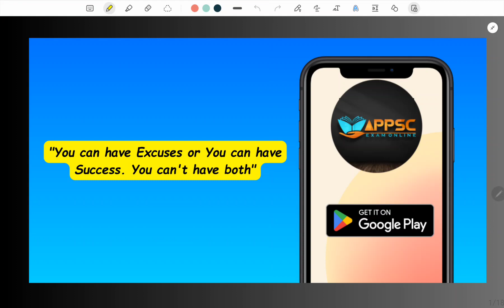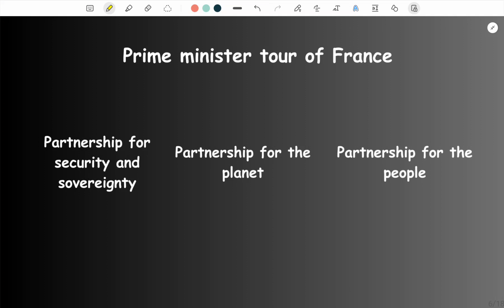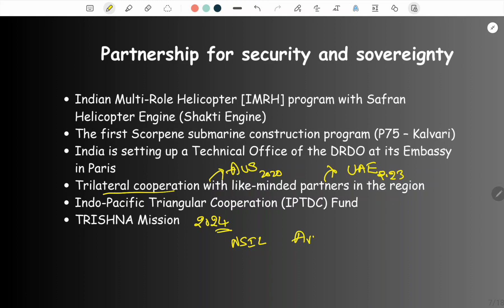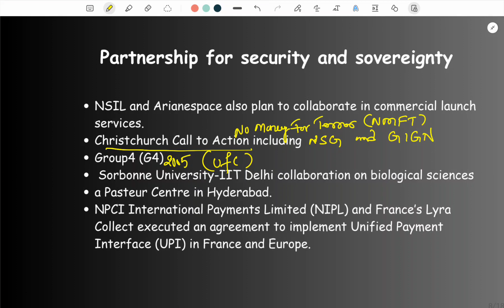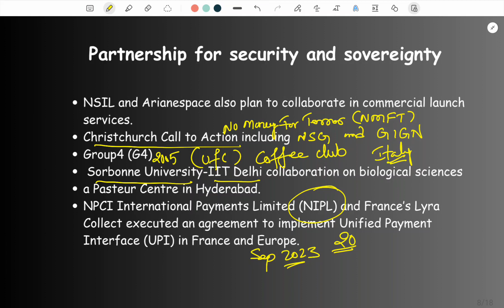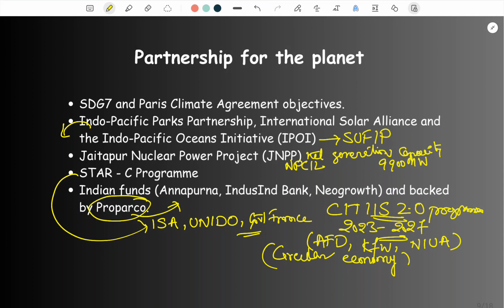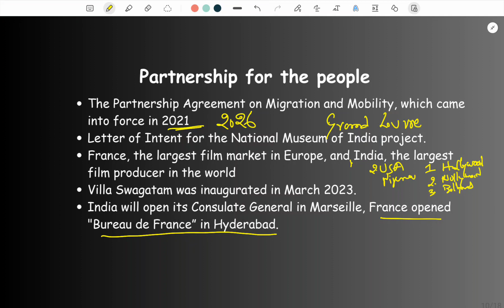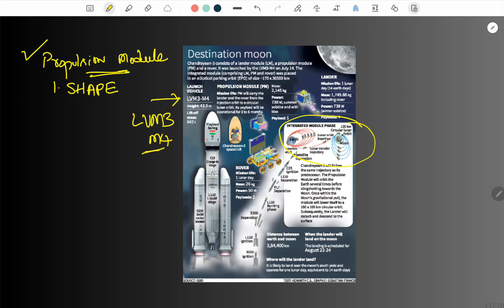18 July 2023 (Part 1) | Current Affairs Today | APPSC | Group 2 | appscexamonline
Embark on the Path to Your Success with the APPSC Exam Online App!

Discover the Sensational Video Rocking Our Channel, Unveiling the National SC ST Hub - A Must-Watch for All

"Unlocking the Marvels of Science & Technology: Explore the Enigmatic World of Rohini Sounding Rocket Family, the Most Requested Topic, Exclusively in Our Captivating Video!"

For Online Test Series and Model Papers and Daily Current Affairs, MCQs Visit our and signup for FREE.